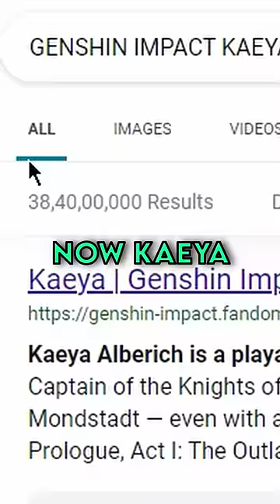Most Underrated Characters pt2